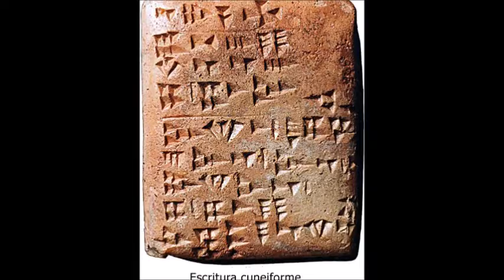Show da história (paródia)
Brevíssimo resumo das grandes civilizações da antiguidade.

Paródia (Show das poderosas)
Show da História